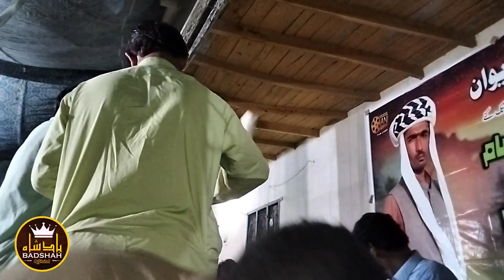Man Mast Qalandar / Gulab Jumma / New Balochi Program Song 2023 / Baadshah official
Man Mast Qalandar / Gulab Jumma / New Balochi Program Song 2023
/ Baadshah official
Gulab Jumma
Man Mast Qalandar
Balochi song
New song
New Balochi Program Song 2023
New Balochi Program Song 2023 Man Mast Qalandar
Gulab Jumma Man Mast Qalandar
Man Mast Qalandar New Balochi Program Song 2023
Baadshah official
Baadshah official YouTube channel